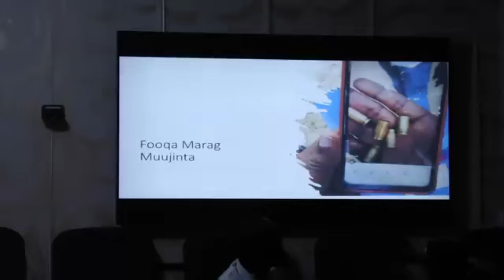Xukunka Askarigii dharcadka Nisa ee Saaxiibkii 5 xabo Madaxa uga dhuftay😱